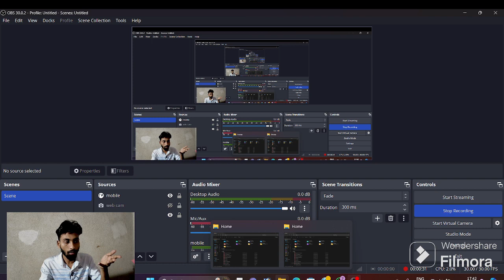Sexual reproduction in flowering plants| pdf note wbchse| sexual reproduction in flower class 12 pdf